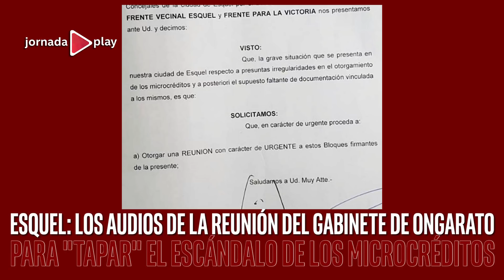los audios de la reunión del Gabinete de Ongarato